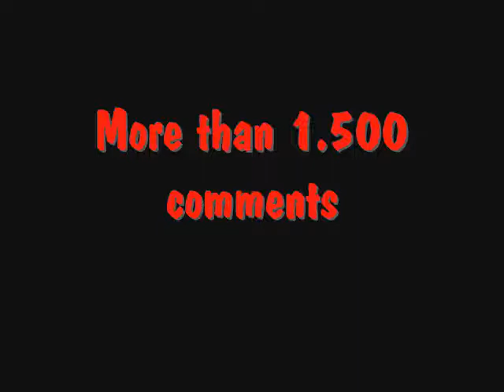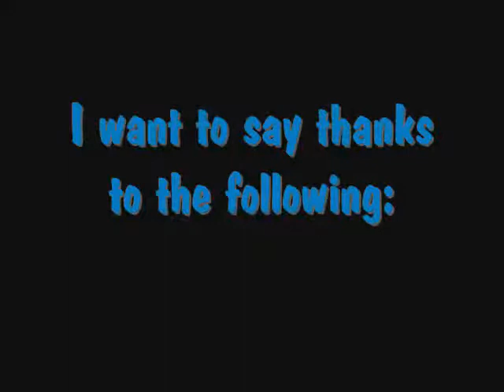Happy New Year 2012!